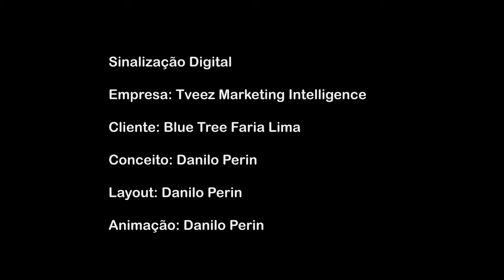Blue Tree Faria Lima "Dia das mães"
Digital Signage